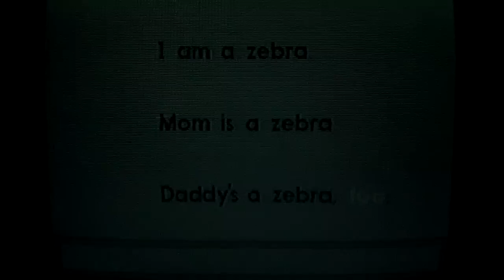I Am a Zebra - USA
from Rusty and Rosy: Sing Around the World